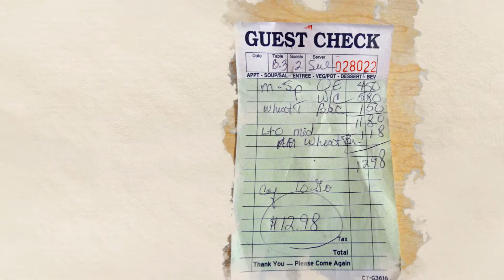FOOD TIME--Ramova Grill 3510 S. Halsted, CHGO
Daily Soup Of The Day

$5.75
Daily Specials

$5.35
Liver And Onions

$5.50
Hamburger Steak

includes potatoes and garnish

$7.55
Pork Chops (2)

includes salad or soup and potatoes

$4.00
Good Morning Specials

two wheat cakes, two eggs and two strips of bacon or sausage

SANDWICHES